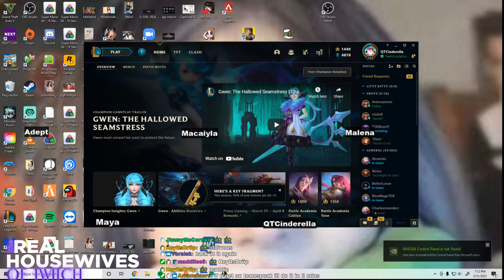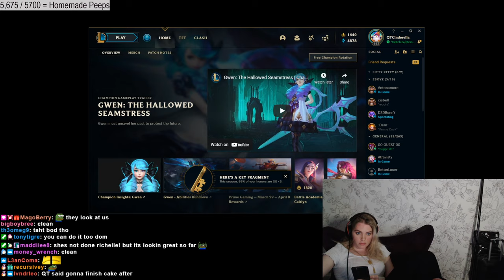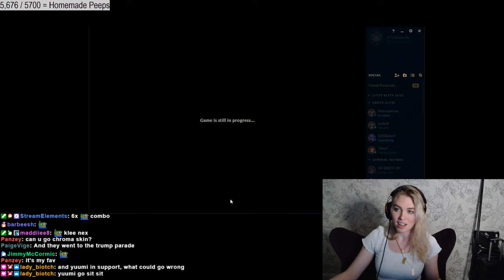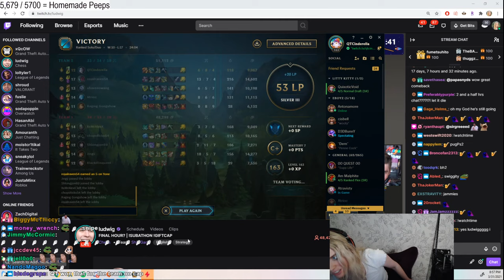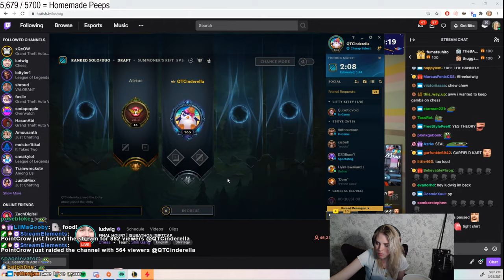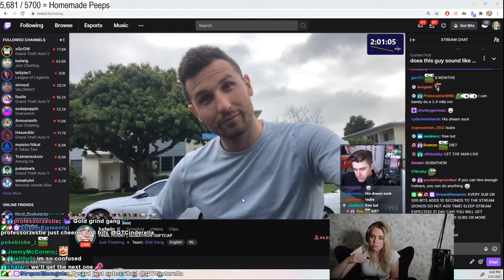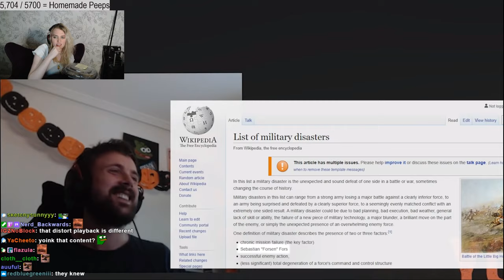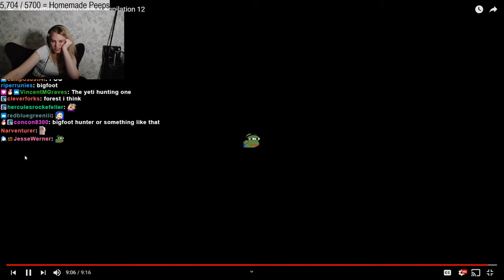QTCinderella goes for gold with Atrioc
Chapters:
0:00 - League of Legends
2:35:50 - Just Chatting

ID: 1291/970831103